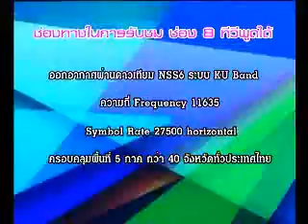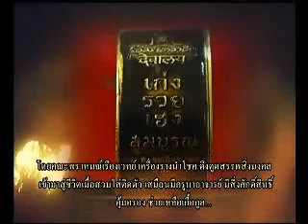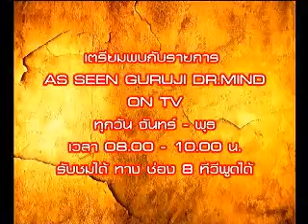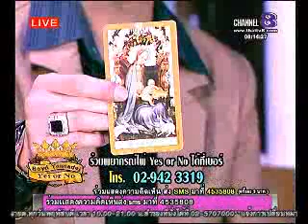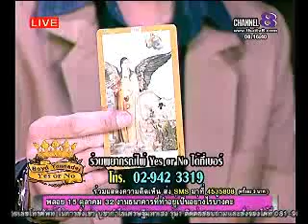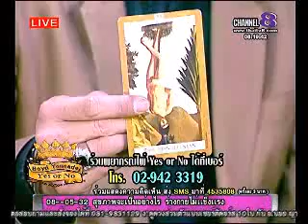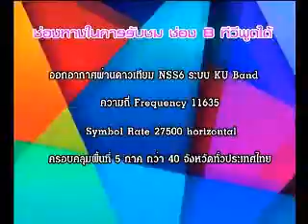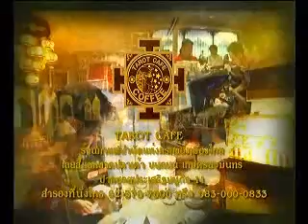ช่อง 8 รายการ yes or no 14 11 56 part 1 1